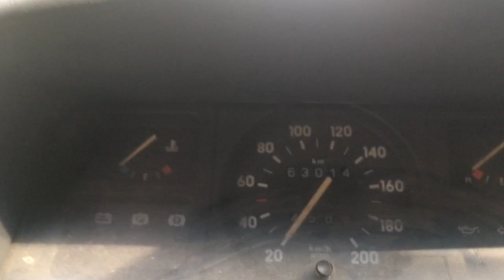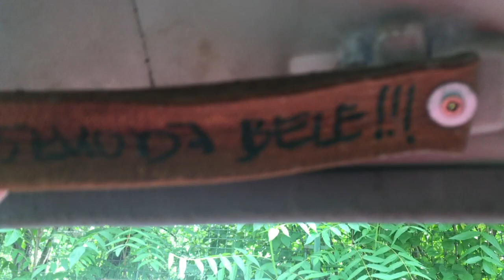Opel Corsa búcsú? - végül nem! 2023.06.08.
Du. 15:33 Nagyzuglóban...